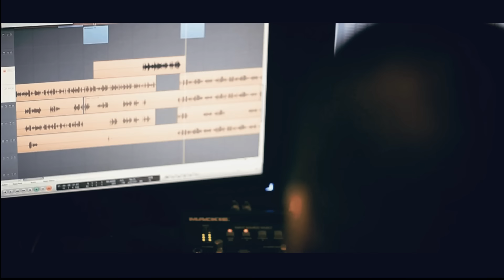GACHO feat. Pato Pooh "Dzīvo, Dzīvo" (Prod. by Masse (The Salazar Brothers))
Additional vocals by Ricky
2011
Video: BlackMarketVideos